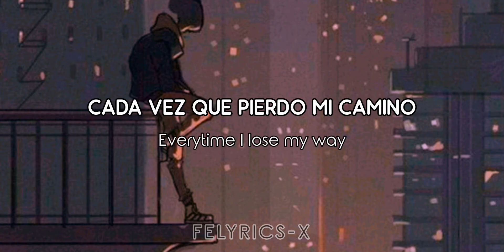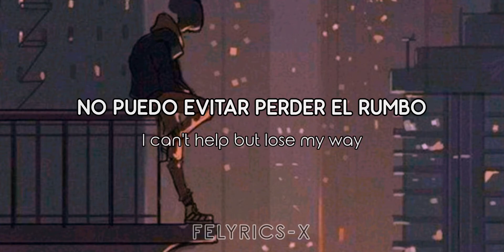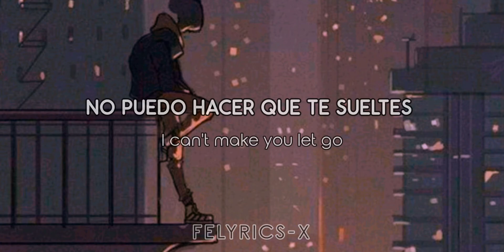Take the Weight - Jamie Westgarth Shield & Tom Prendergast | Subtitulada al Español | Lyrics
Artist's: Jamie Westgarth Shield and Tom Prendergast

Album: ENERGY 50

Song: Take the Weight